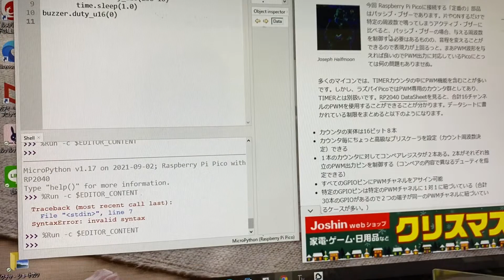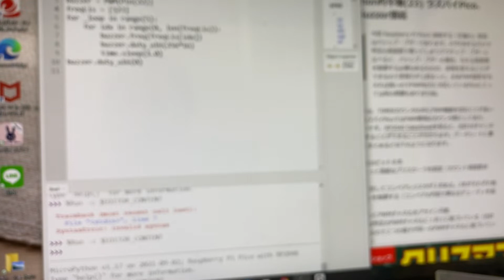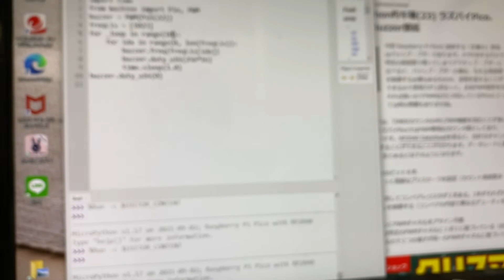『第28回目 ラズパイピコでブザーを鳴らしてみた』【最終目標】 空気質観察のためラズピコで携帯CO2モニター＆ディスプレイ＆警告音までもう一歩！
オミクロン株に対抗するためラズベリーパイピコでCO2モニター＆ログ記録＆電池駆動までは曲がりなりにもできたっぽいので、CO2濃度が1500ppm以上になれば警告を出してみようと考えたのですが、なんか音が小さい(^^;)

なかなか音出し一つでも難しい！

＝お役立ちサイト＝
MicroPython的午睡(23) ラズパイPico、Passive Buzzer接続
　こちらのプログラムをそのままおかりしました

Raspberry PiPicoで侵入者アラームを作成する方法
　音出しのため参考にさせていただきました。

『第27回目　ラズパイピコのCO2モニターが電池で動いた』
　ここまではできた！

　こちらのブザー使用

【覚えたい言葉】
MAGNETIC BUZZER(電磁ブザー）